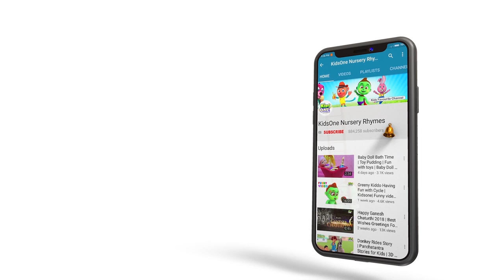Learn Shapes and Colors with Ice Cream | Educational Video for Kids | KidsOne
Let's Learn Shapes & Colors with Ice Cream Candy. Preschool Learning, Educational Videos for Children, Kids, Toddlers.